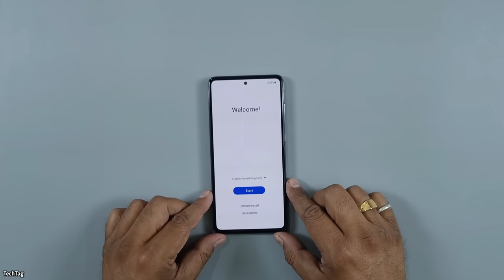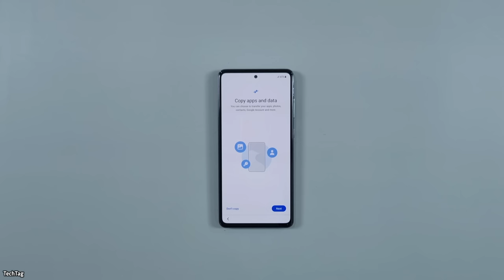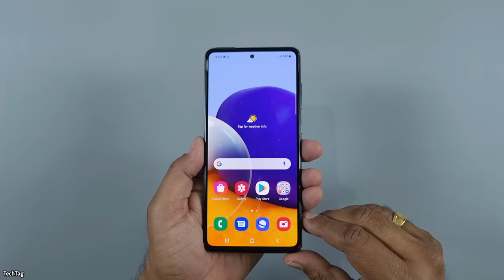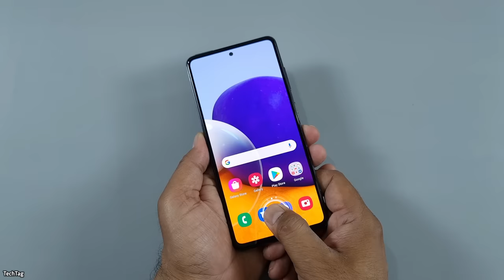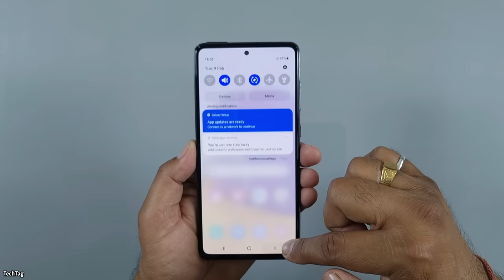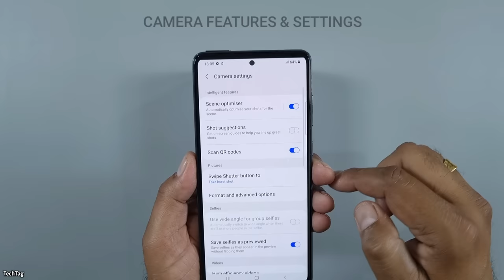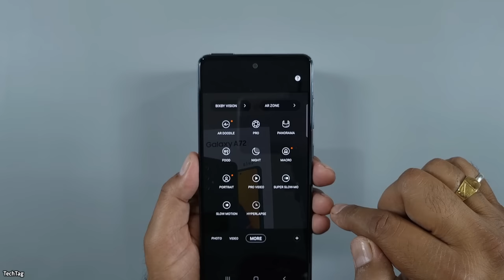Samsung A72 Unboxing & Camera Test | Black Colour!!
Samsung A72 is a Premium Mid Range Smartphone from Samsung which features 8GB of Ram & Qualcomm Snapdragon 720G. Quad Rear Cameras Setup and a Huge 5000 mah Battery with 25W Fast Charger.